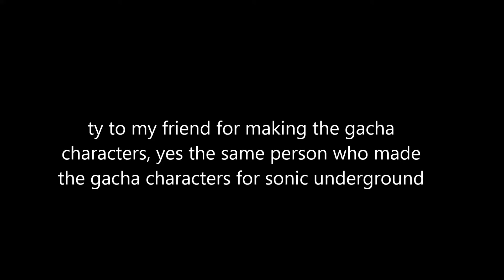the hole (gacha)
ty to my friend again, btw if you are reading this then hi, hope you like it.
the original video is made by tomska.